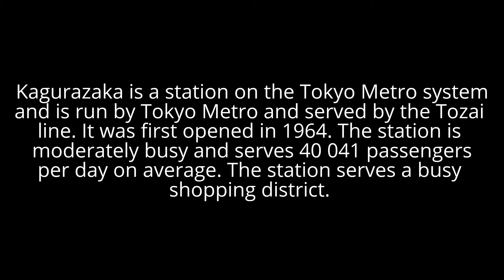Tokyo - Public Transport - Kagurazaka Station (Tozai Line) 2016 07 31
My wife and I took my Mother and Father-in-law to Japan for a long tour over the summer of 2016.

Kagurazaka is a newly renovated station on the Tozai line.